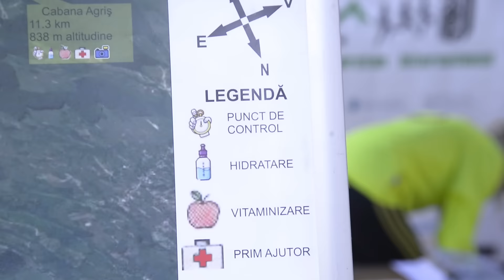SemiMaratonul International EXploreMaramures